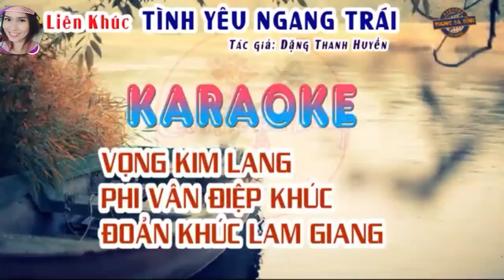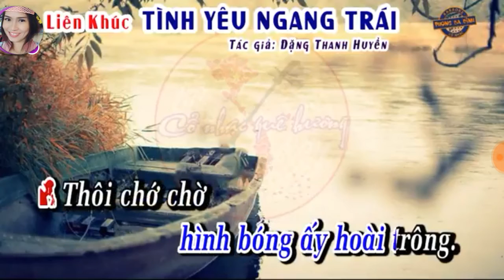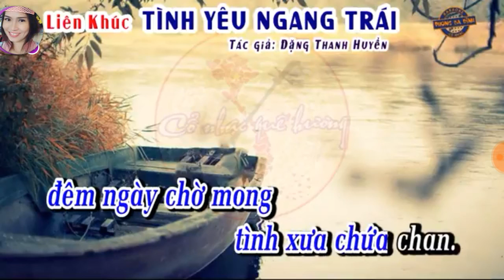Liên khúc lý :Tình yêu ngang trái ( T/g Đặng Thanh Huyền. Thùy Nsm Dương mời nam sc)